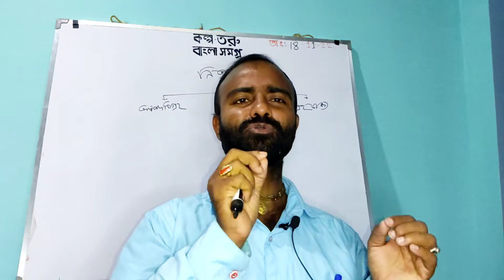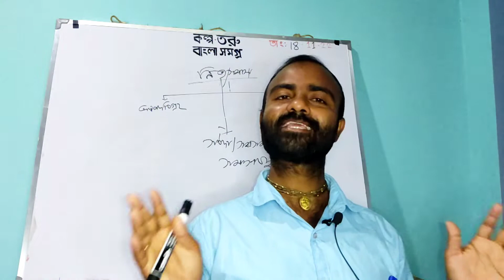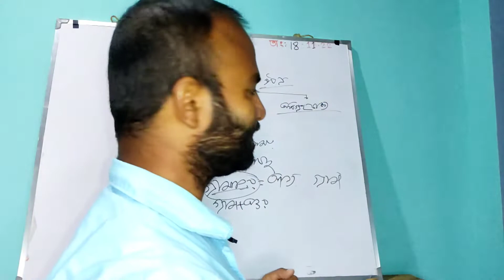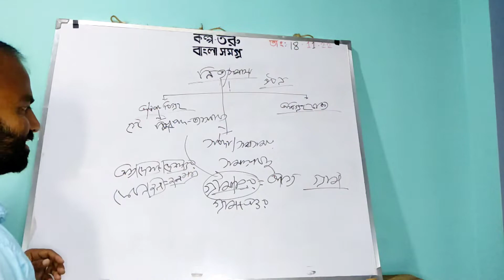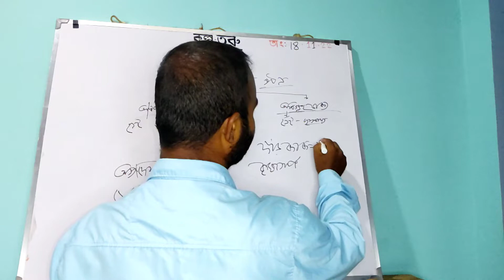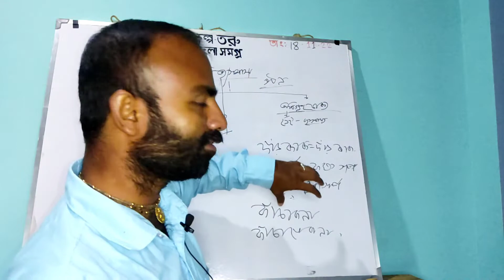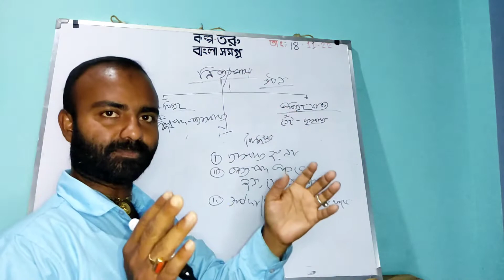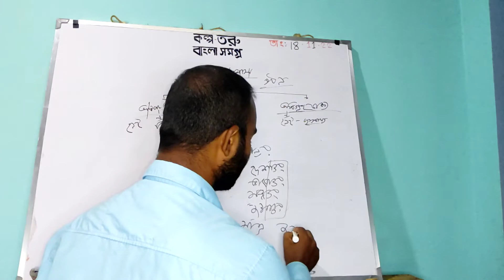নিত্য সমাস ll উদাহরণসহ নিত্য সমাস নিয়ে আলোচনা ll নিত্য সমাস মনে রাখার টেকনিক ll TET ll SSC ll CTET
Hello everyone...

Kalpataru Bangla Samagro- ইউটিউব চ্যানেলে সকল শিক্ষার্থী বন্ধুকে স্বাগত জানাই। আজ আমরা নিত্য সমাস সম্পর্কে আলোচনা  করবো।